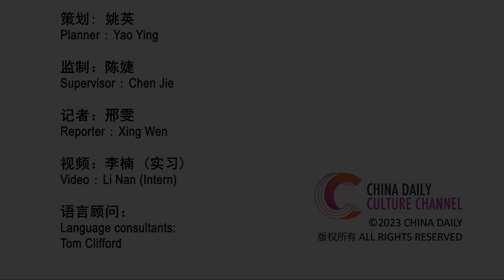Golden tenor Cai Chengyu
Young bel canto tenor CaiChengyu releases a much-anticipated single in the pop-opera subgenre